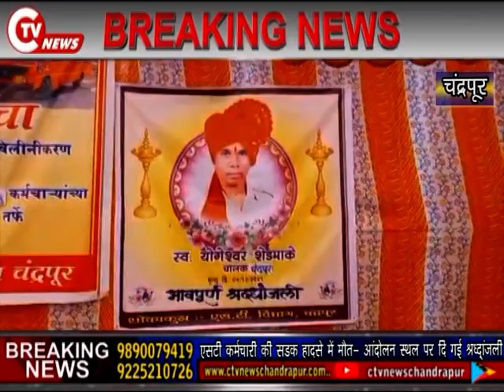एसटी कर्मचारी की सडक हादसे में मौत आंदोलन स्थल पर दि गई श्रध्द्ांजली